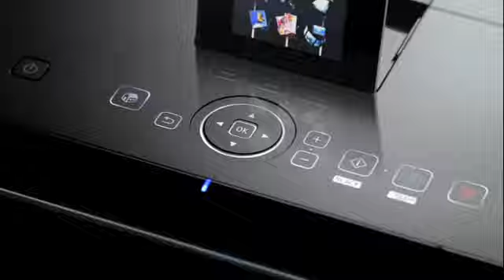CANON Pixma : Color Sculptures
Still loving this CANON Pixma : Color Sculptures spot featuring Keith's music! (Agency: Dentsu London) // Musica Publishing